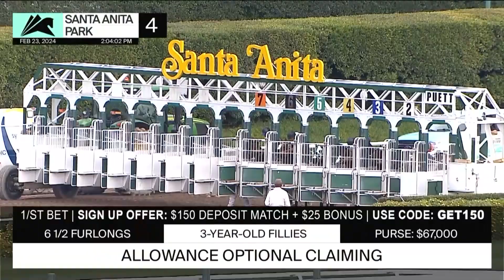Santa Anita Park Carrera 4 - 23 de Febrero 2024